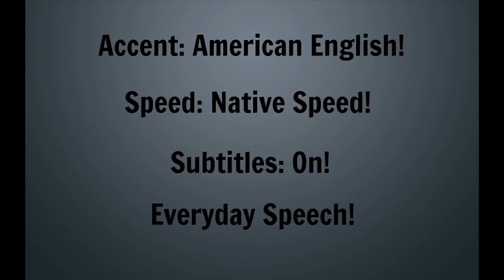Jimmy Fallon Models for a Kendall Jenner Photo Shoot: Improve Your Listening Comprehension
Watch the video with subtitles first. That way, you're going to learn the new vocabulary, idioms, and slang. Then, try to watch it again without them to see if you can catch what the person is saying. Whenever you feel like you're missing a word, stop the video, and turn on the subtitles to see what word was it.

Mira el video con subtítulos primero. De esa manera vas a aprender vocabulario, expresiones idiomáticas y coloquiales. Luego, trata de mirarlo otra vez sin ellos para ver si puedes entender lo que la persona está diciendo. Cada vez que sientas que no entiendes una palabra, deten el video y activa los subtítulos para ver qué palabra era.

まずはじめに、字幕付きでビデオを見てください。 それによって、新しい単語や慣用句、スラングを学ぶことができます。 次は字幕なしで、人物が何を言っているのか聞き取りながら見てください。 聞き取れないときはビデオを止め、再度字幕を確認してください。などをお願いします。